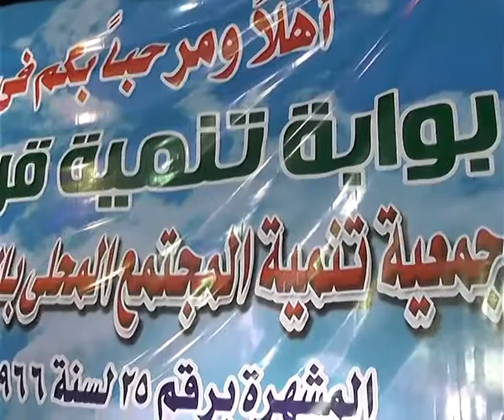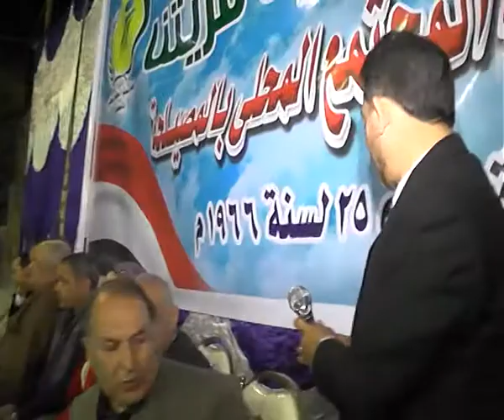مؤتمر بوابة التنمية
الجزء الاول